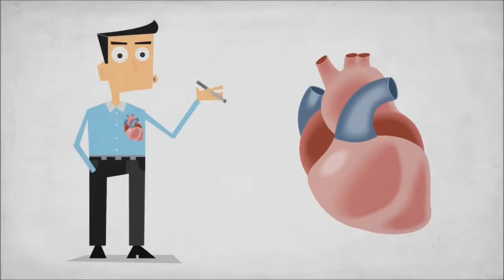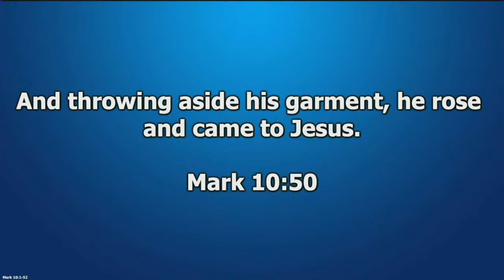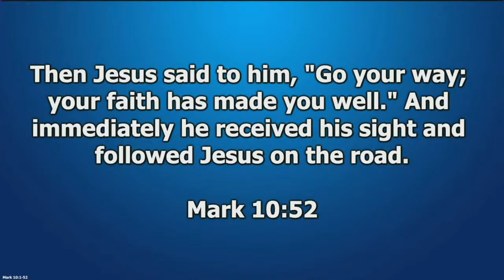Journey to Joy With Speaker Dr. Emil Peeler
Northeastern Conference has no rights to any music played or rendered.